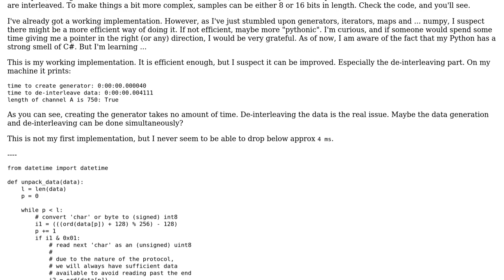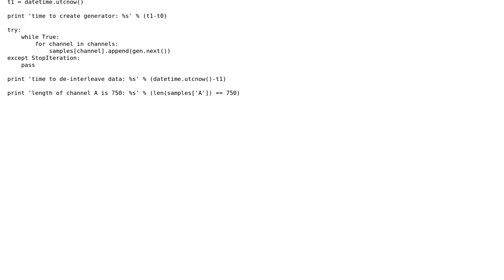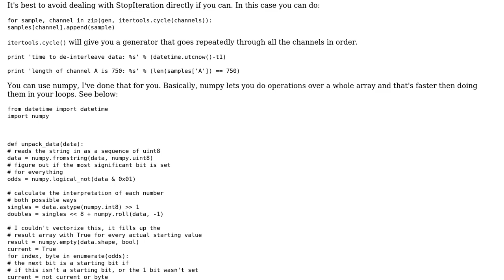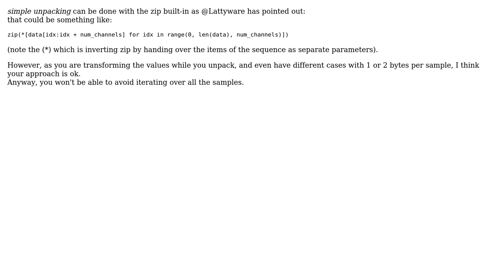A pythonic way of de-interleaving a list (i.e. data from a generator), into multiple lists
Code Review: A pythonic way of de-interleaving a list (i.e. data from a generator), into multiple lists

With thanks & praise to God, and with thanks to the many people who have made this project possible! | Content (except music & images) licensed under CC BY-SA | Music | Images & others | With thanks to user Winston Ewert user Micke user kr1 and the Stack Exchange Network Trademarks are property of their respective owners. You are responsible for your own actions.